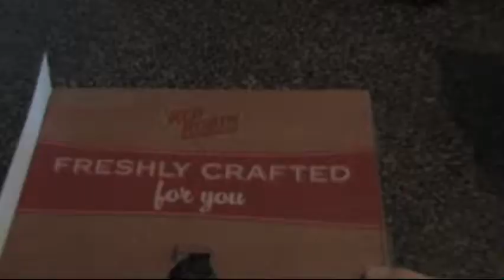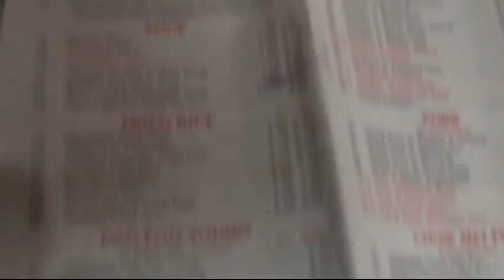3.5 Hours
experimental short film completed for the Experimental Film and Video course at Virginia Wesleyan College in the winter session of 2013